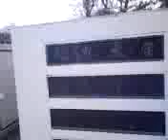ＪＲ横浜線矢部駅が最寄の麻布大学キャンパス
08.12.13　ＪＲ横浜線矢部駅が最寄の麻布大学キャンパスです。獣医学部が特に有名です。付属高校は淵野辺高校です。記:吉田つとむ